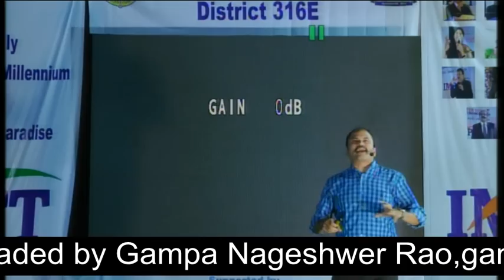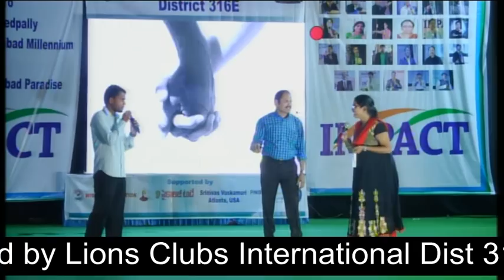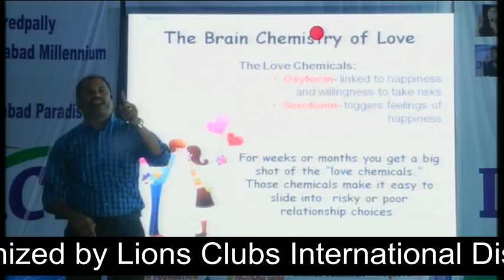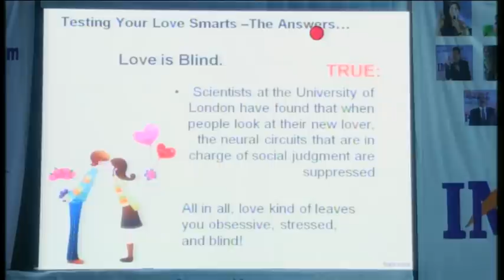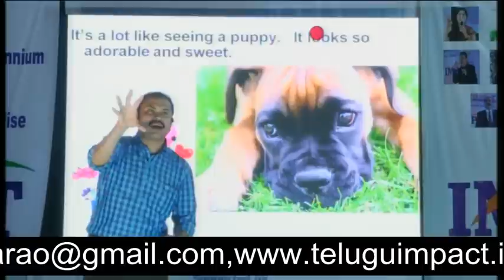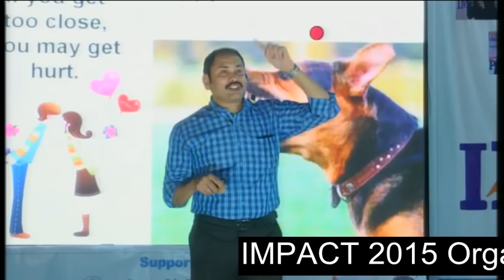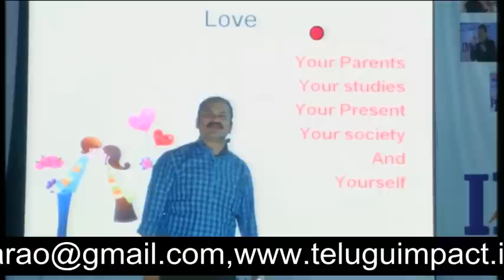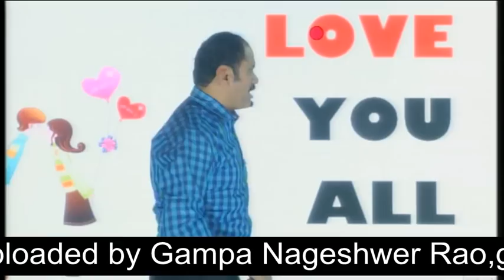Teenage love topic by Ram Jaladurgam at IMPACT 2015